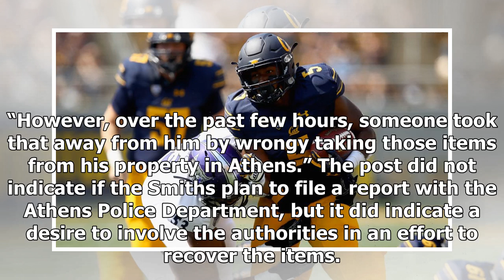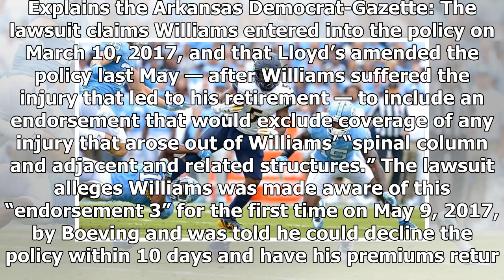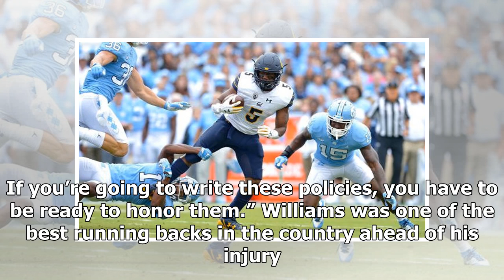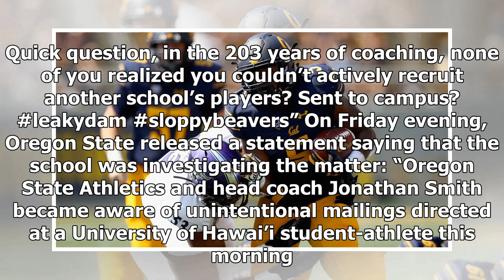Cal grad transfer RB Tre Watson narrows list to Texas, Texas Tech